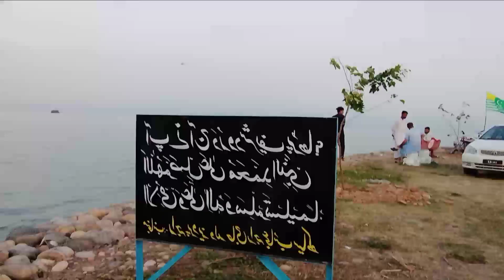Mangla Dam Logo Ke Lye Park Ban Gya | Mangla Dam Per Logo Ka Rash